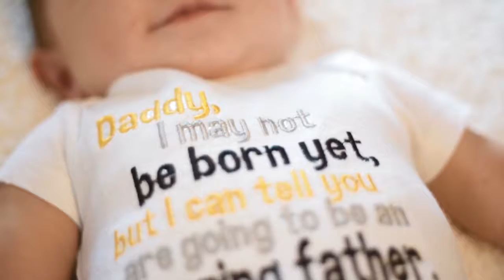Happy Father's Day, Daddy!